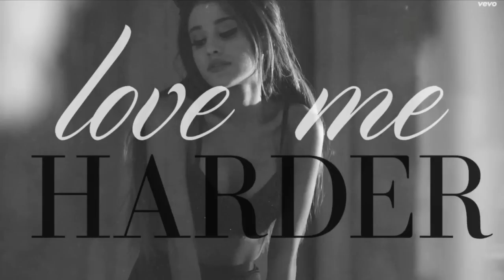Ariana Grande ft The Weekend - Love Me Harder - Studio Acoustic